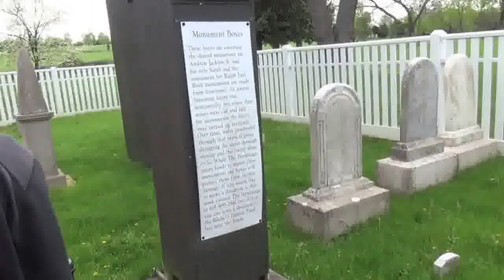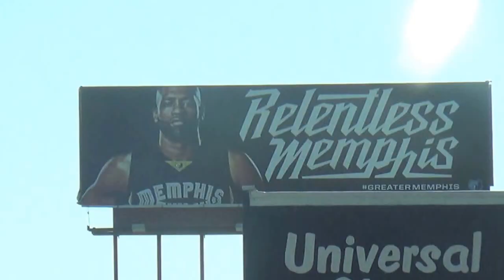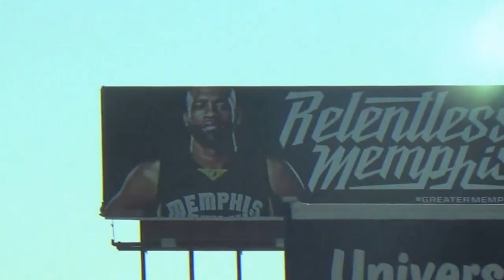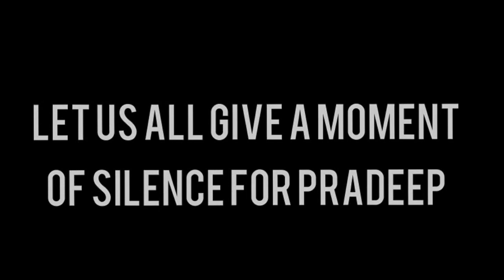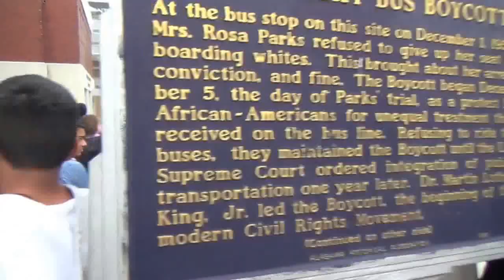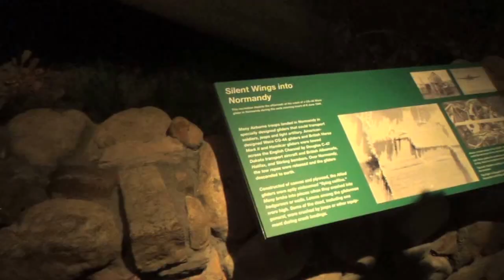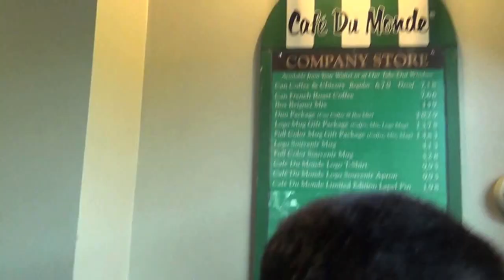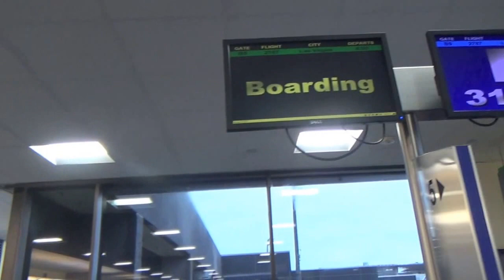Am Studs South Trip Vlog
Monta Vista American Studies explores the South.